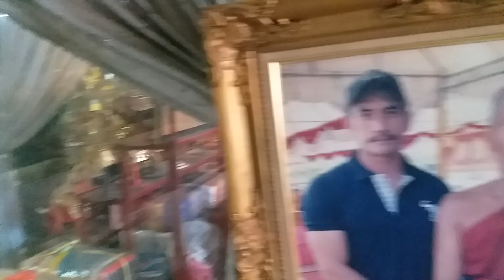หลวงพ่อทองวัดสว่างอารมณ์ ช่องttvnewsonline เกาะติดคลิป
หลวงพ่อทองวัดสว่างอารมณ์ ช่องttvnewsonline เกาะติดคลิปVDOสำคัญและคลิปเหตุการปัจุบันได้ทุกวันและเวลา ทางช่องttvnewsonline